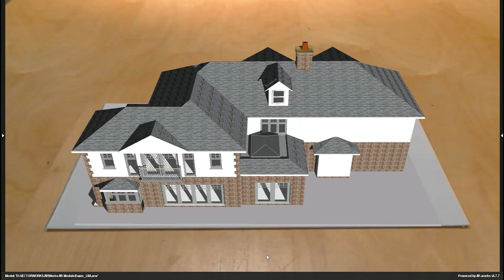Nemetschek, Vectorworks, AR-works augmented reality plug-in - on-screen viewer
AR-works - augmented reality plug-in made for Nemetschek Vectorworks. This video demonstrates viewing the model in the 'on-screen' mode.